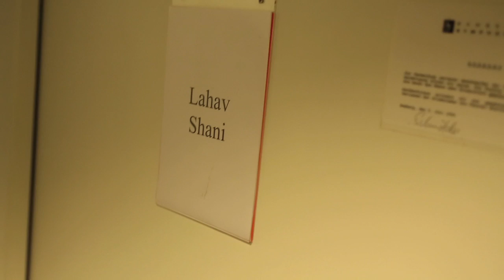Lahav Shani and the Bamberg Symphony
In June 2013, Lahav Shani won the 1st prize at the Bamberg Symphony Gustav Mahler Conducting Competition. Only a few months later, he stepped in for a concert with the Bamberg Symphony that Gustavo Dudamel - 1st prize winner of the Competition in 2004 - had to cancel.